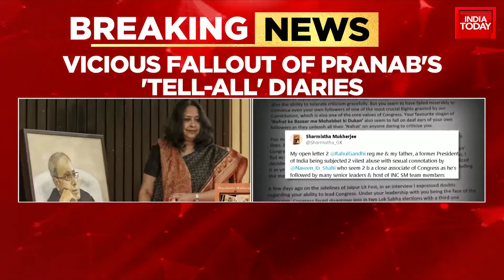Sharmishtha Mukharjee Call Out Rahul Gandhi Supporters in Open Letter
Sharmishtha Mukharjee, the daughter of the late Pranab Mukherjee, former Indian president and Congress stalwart, has publicly criticized Rahul Gandhi's supporters in a candid open letter. Sharmishtha Mukharjee indicated a significant fallout within the Congress party, with her direct mention of 'ugly trolling' and 'only nafrat' (dislike) coming from Rahul's camp. She suggests that Congress now needs to move beyond the Gandhi family, an unprecedented tone from someone from Pranab Mukherjee's lineage. Sharmishtha's claims of being relentlessly trolled and harassed have stoked political flames, and her active social media correspondence has gained significant attention. Her stance criticizes the party's mainstay, the Gandhi family, which may lead to broader repercussions within the political landscape. This comes after a number of incidents where Sharmishtha Mukharjee publicly voiced her discontent towards the party's preference for the Gandhis.